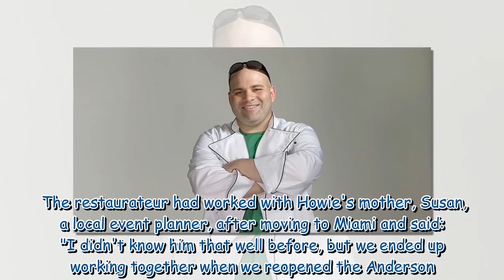Howard Kleinberg dead: Top Chef personality dies after heart attack at the age of 46